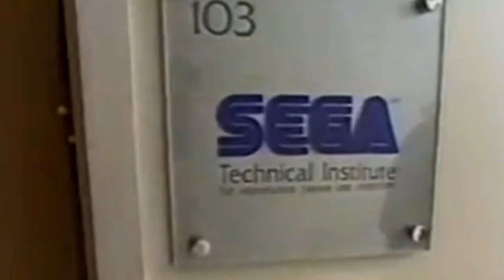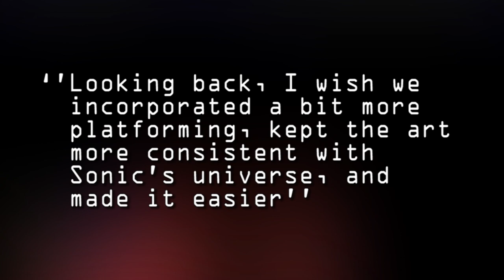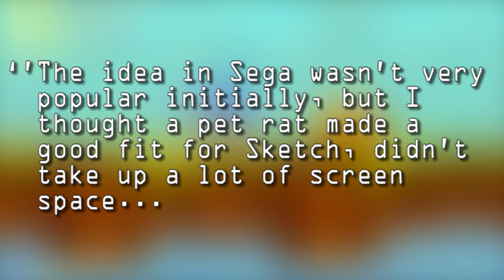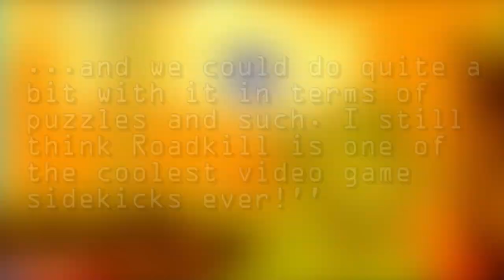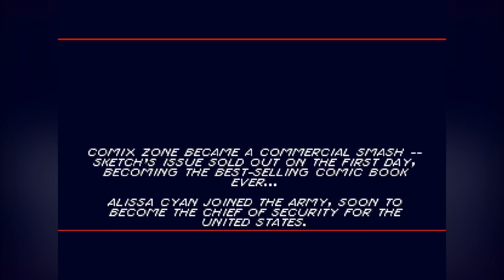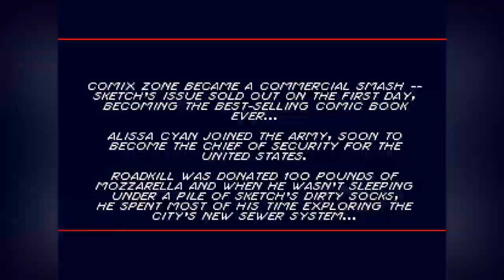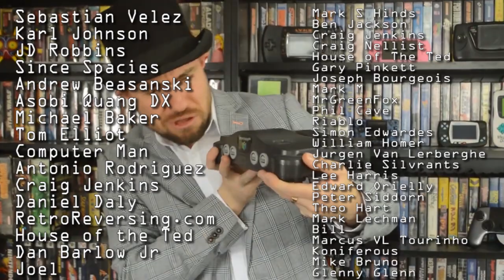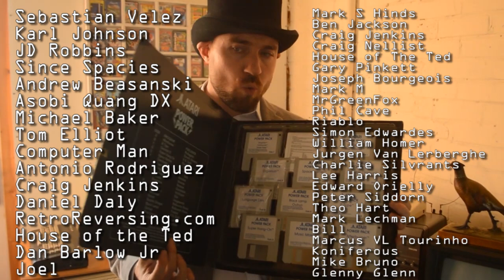The MAD Story of COMIX ZONE - Why is it so Important!? – SEGA GAMING HISTORY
Today, Top Hat Gaming Man discusses the history of Comix Zone, one of the most important games in Sega History!